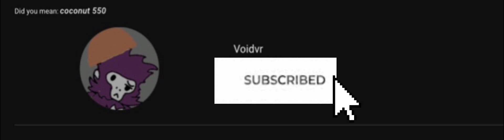My new intro